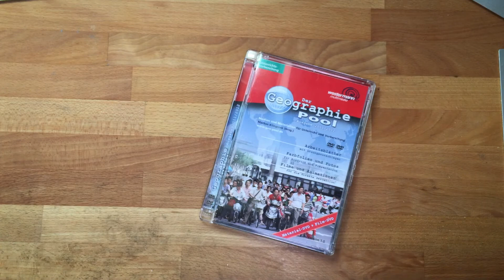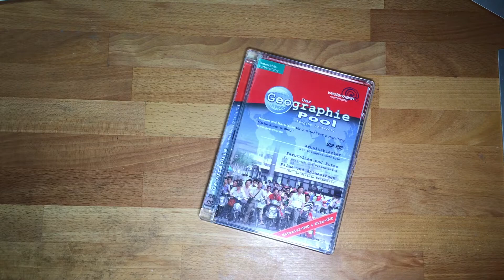Vorstellung: gute LED Videoleuchte für wenig Geld - Die CN-160